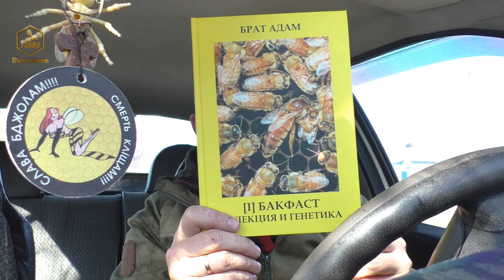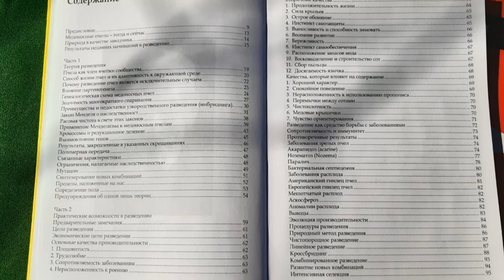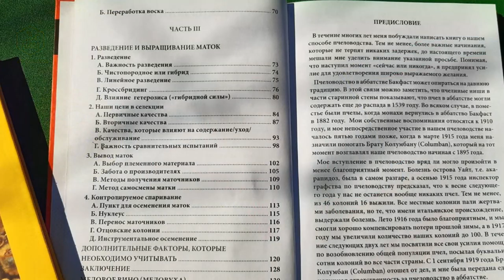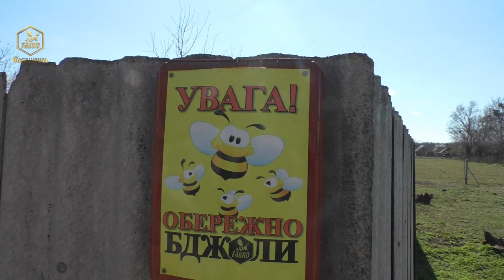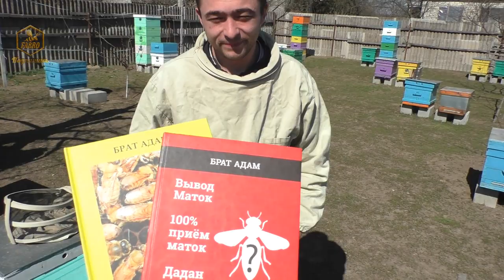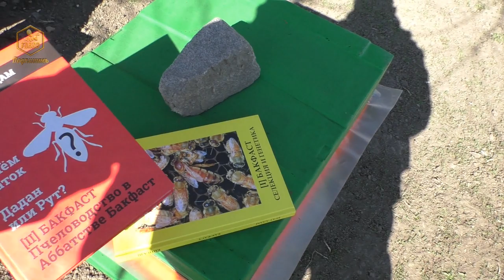На пасеке Slavena /Точок Бакфаст